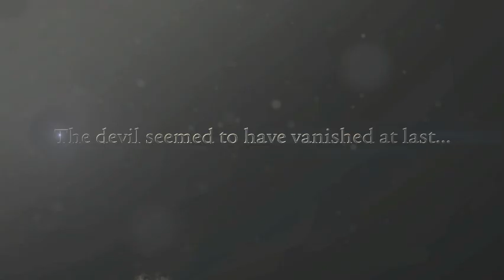Metin2 - The Devil's Catacomb Trailer 2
Trailer for the "Devil's Catacomb" update. Coming soon. Discover the newest challenge in Metin2 - Europe's biggest MMORPG!